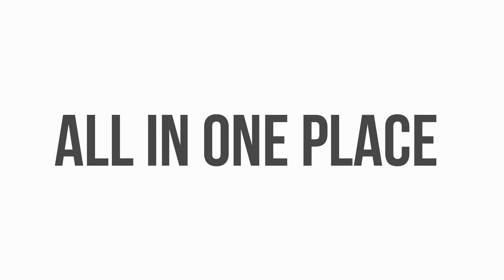Show Traders: Kitchen Hub